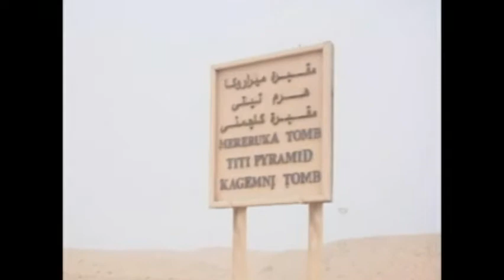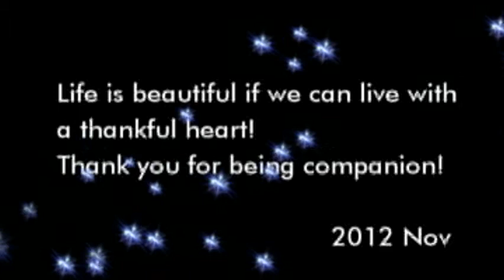Winnie Yu - 2012 Nov.1-17 HolyLand Cruise Vacation